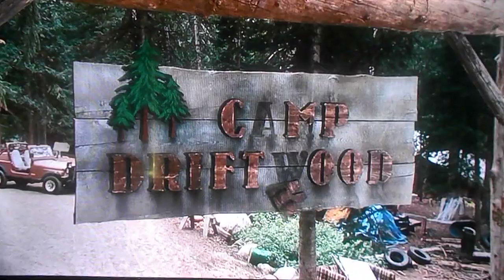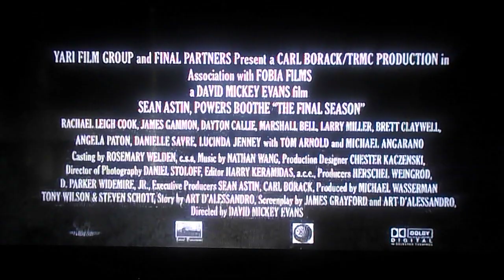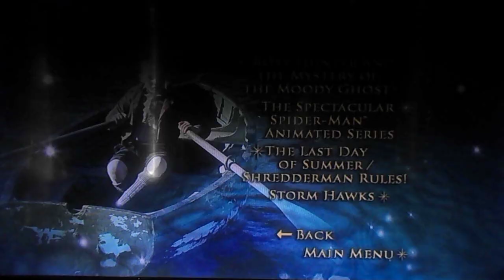Previews From The Water Horse:Legend of the Deep 2008 DVD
Here Are The Previews To The 2008 DVD of The Water Horse:Legend of the Deep,And Here Are The Orders:
1.Daddy Day Camp Trailer
2.Are We Done Yet? Trailer
3.The Final Season Trailer
4.The Prince and The Pauper Trailer
5.Roxy Hunter and The Mystery of The Moody Ghost Trailer
6.The Spectacular Spider-Man Promo
7.The Last Day of Summer/Shredderman Rules! Trailer
8.Storm Hawks Trailer(Yes,I heard about this show and seen it on
Cartoon Network a few times)
That's All.
Note:The Previews are on Disc 1.